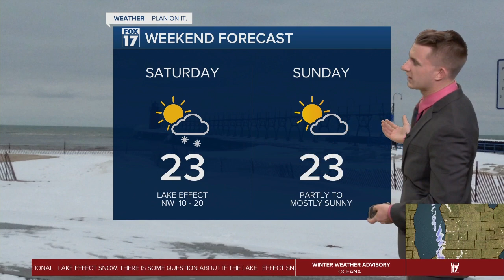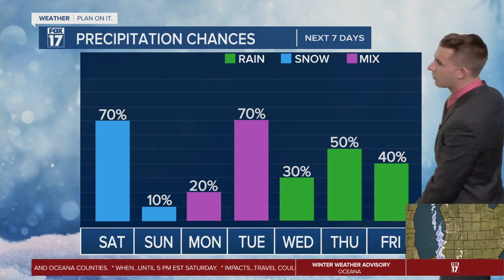Friday Evening Forecast Jan. 19, 2024